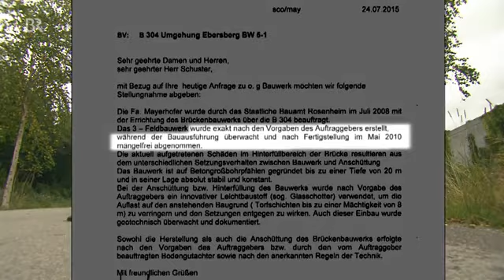4643 governance 004 BR Nach 5 Jahren baufällig Die Umgehungsstraße in Ebersberg Schwaben & Altbaye